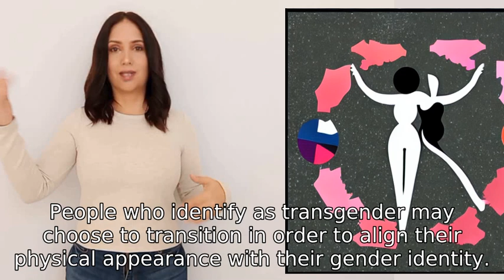A biological female can never be a biological male That is inappropriate of you to say otherwise